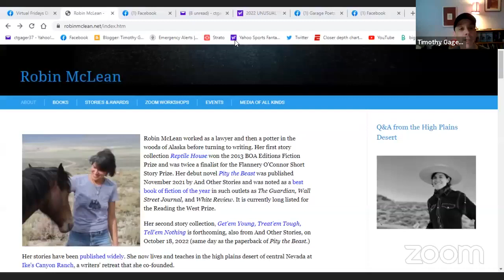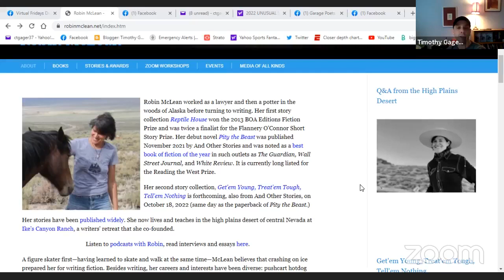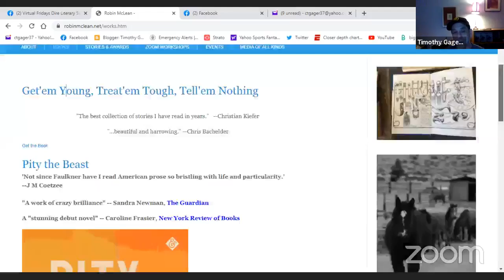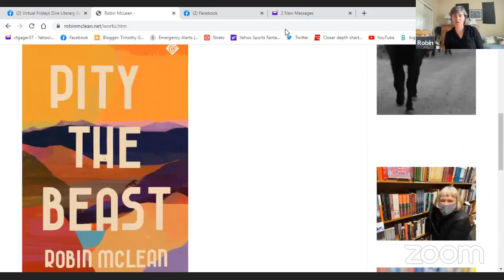4/15/22, Robin McLean/Virtual Fridays Dire Literary Series, plus Q and A with Timothy Gager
Robin McLean worked as a lawyer and then a potter in the woods of Alaska before turning to writing. Her first story collection Reptile House won the 2013 BOA Editions Fiction Prize and was twice a finalist for the Flannery O'Connor Short Story Prize. Her debut novel Pity the Beast was published November 2o21 by And Other Stories and was noted as a best book of fiction of the year in such outlets as The Guardian, Wall Street Journal, and White Review. It is currently long listed for the Reading the West Prize.

Her second story collection, Get'em Young, Treat'em Tough, Tell'em Nothing is forthcoming, also from And Other Stories, on October 18, 2022 (same day as the paperback of Pity the Beast.)

Her stories have been published widely. She now lives and teaches in the high plains desert of central Nevada at Ike's Canyon Ranch, a writers' retreat that she co-founded.

Listen to podcasts with Robin, read interviews and essays here.

A figure skater first—having learned to skate and walk at the same time—McLean believes that crashing on ice prepared her for writing fiction. Besides writing, her careers and interests have been diverse: pushcart hotdog sales, lawyer and mediator, potter and tile maker, political activist, union organizer, sculptor, haunted corn maze manager as well as zombie trainer (yep).

Upcoming events are here.

She teaches workshops at Ike's Canyon Ranch, at home, on Zoom and in far off interesting places (like Prague and Crete! and maybe Scotland) again soon.

You can buy Robin's books most anywhere, but please buy at your local indie bookstore or at Bookshop.org -- since they give all profits to support indie bookstores.

She also leads workshops through The Loft Literary Center in Minneapolis, Hugo House in Seatttle, Love Street Writers in Melbourne Australia, and sometimes with the Mount Holyoke College Alumnae Association.